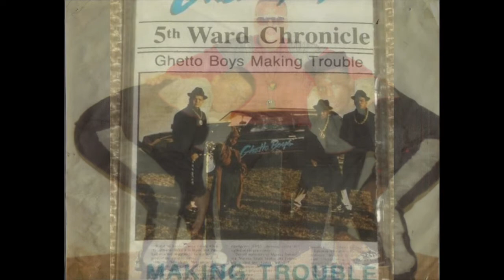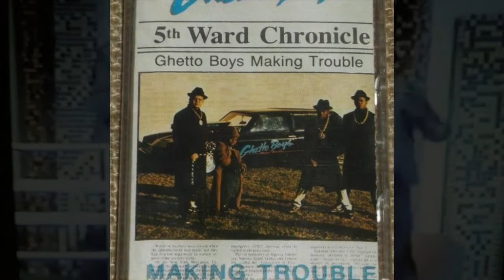FRESH TV PRESENTS: The Original Ghetto Boys pt.1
This is a story detailing the inception of the original Ghetto Boys line up featuring Sire JukeBox, Raheem, & K-9, Prince Johnny C, DJ Reddy Redd(R.I.P) and Bushwick Bill(R.I.P).